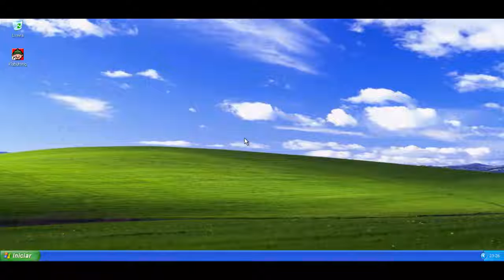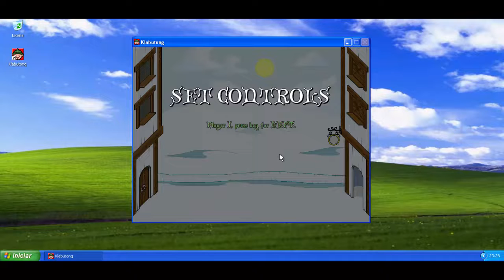Klabutong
Este é um simples jogo onde o jogador deve obter o máximo de presentes que puder, jogando-os com seu bastão de doce no cesto.